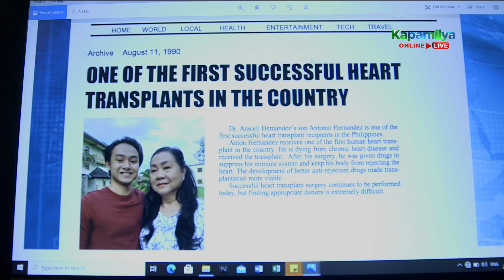Emman receives a shocking news from Sam | Walang Hanggang Paalam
Sam (Arci Muñoz) immediately informs Emman (Paulo Avelino) about the horrifying news that reaches the NIA.

Episode 48 Cast:
Angelica Panganiban (Celine Delgado) / Paulo Avelino (Emmanuel "Emman" Salvador) / Arci Muñoz (Samantha “Sam” Agoncillo) / Marvin Yap (NIA Agent Marcelo Marquez) / Zanjoe Marudo (Anton Hernandez) / Mccoy de Leon (Bernardo "Bernie" Salvador) / Ronnie Lazaro (Nick Salvador) / Mary Joy Apostol (Analyn Legaspi) / Cherry Pie Picache (Dr. Amelia Hernandez) / Yñigo Delen (Lester Hernandez) / Sherry Lara (Dr. Araceli Hernandez) / Lotlot de Leon (Linda Delgado) / Robbie Wachtel (Roberto “Robbie” Salvador) / Al Gatmaitan (NIA Maj. Dante Francisco)